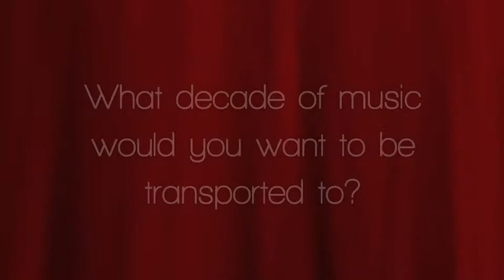Artist Interview with ZZ Ward at The Red Room @ Cafe 939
ZZ Ward chats with us about her inspirations, favorite artists and indulging in popcorn.